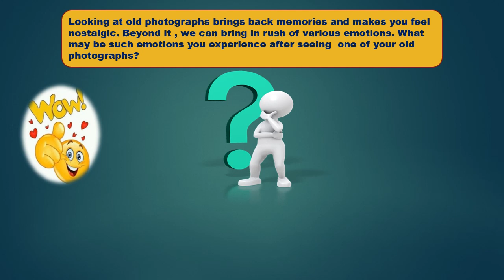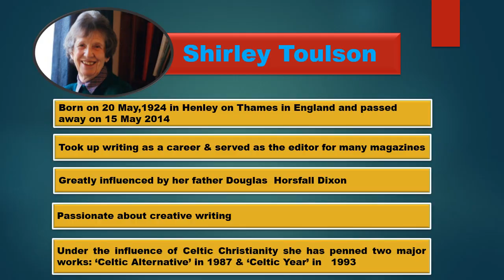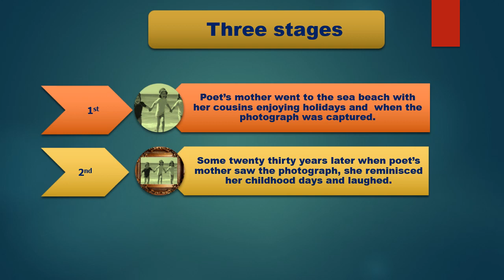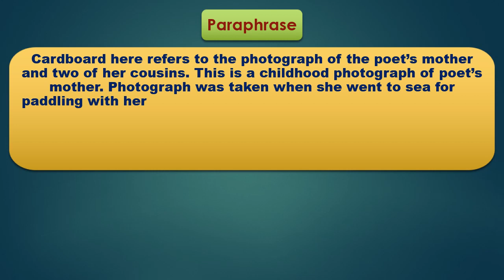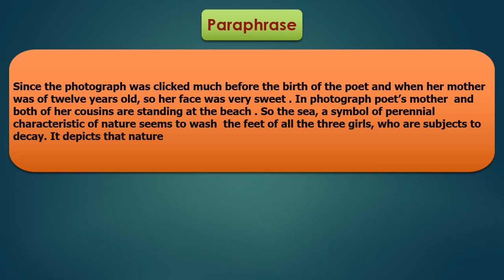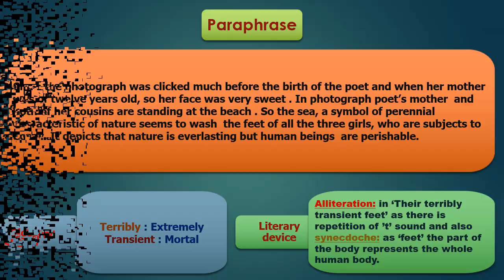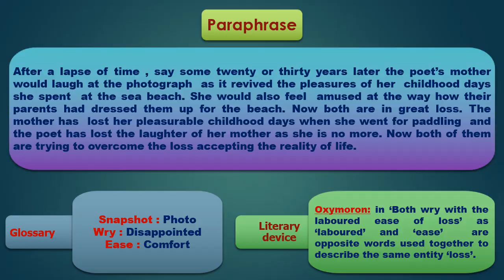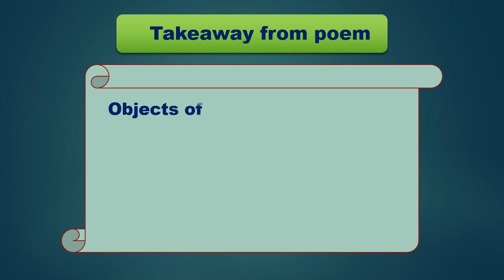Poem A Photograph by Shirley Toulson Class XI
This is a video lesson based on a poem titled 'A Photograph' by Shirley Toulson class XI, Book Hornbill. Poem is based on emotions and memories triggered by an old photograph of poet's mother taken in her childhood days.